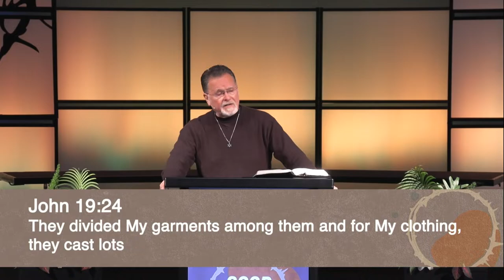Mark 15:27-38 | Good Friday | 4.15.2022